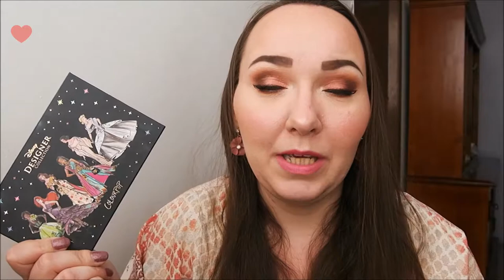Look suave con la paleta "It's a Princess Thing" de ColourPop x Disney/Soft Eye Makeup :)